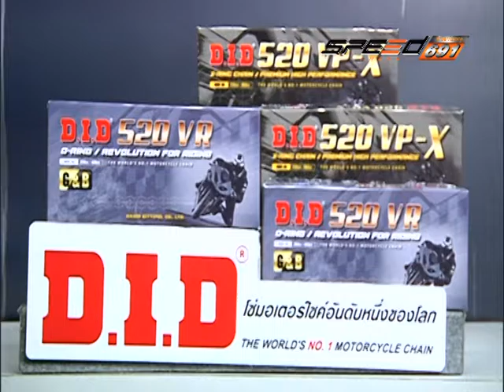SPEED RIDER B3 23 11 59